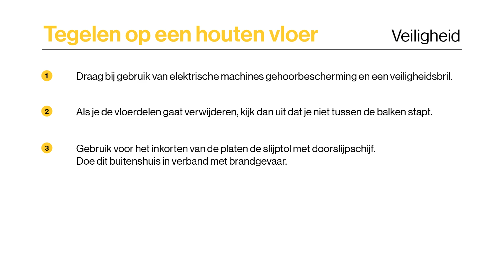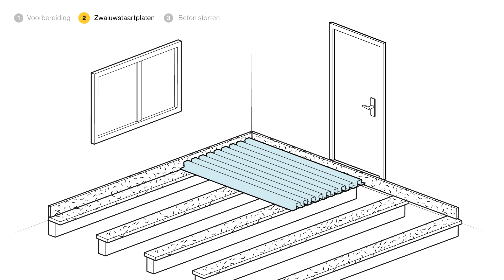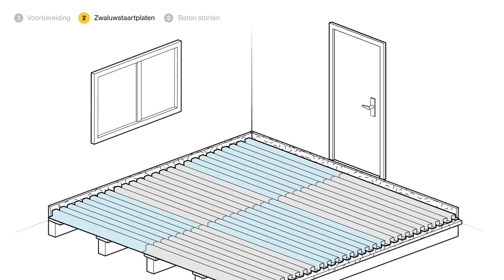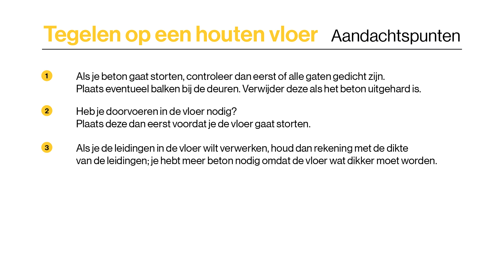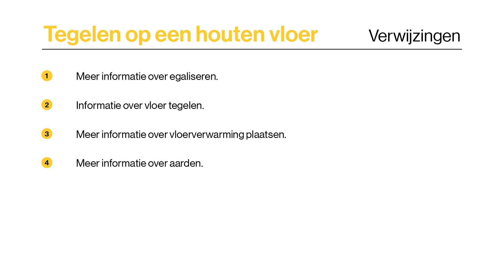Tegelen op een houten vloer - hoe ga je te werk?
Zelf tegelen op een houten vloer?  In deze instructievideo wordt dit stap voor stap uitgelegd. Kijk op voor meer klusvideo’s.